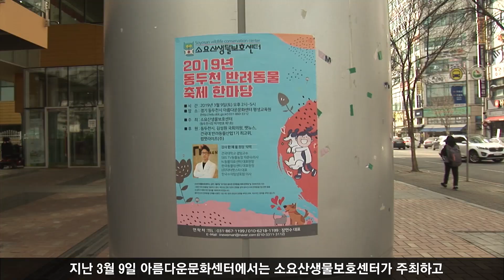2019년 동두천 반려동물 축제 한마당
지난 3월 9일 아름다운문화센터에서는 소요산생물보호센터가 주최하고 동두천시, 동두천시의회, 김성원 국회의원, 펫뉴스 등이 후원하는 동두천반려동물 축제 한마당이 개최됐습니다. 이날 행사에는 최용덕 동두천시장, 김기수 건국대학교 농축대학원장을 비롯한 시민, 반려동물 애호가 등 200여 명이 함께했습니다.
한재웅 한국동물암센터원장은 특강을 통해‘재미있는 동물이야기’를 주제로 동물에 대한 잘못된 지식과 인식을 바로잡고, 선진 반려동물문화 정착은 이제 시대적 과제이자 책무라는 말을 전했습니다.
행사를 주최한 장면수 대표는 ‘반려동물이란 사람이 애완하는 동물이 아닌, 행복을 주고받는 가족이라는 의미이고, 인간과 반려동물이 어우러져 함께 살아가는 행복한 동두천을 만들기 위해 노력하겠다.’며 기관, 단체, 시민들의 적극적인 지원과 협조를 당부했습니다. 또 반려동물 테마파크 조성을 공약했던 최용덕 동두천시장도 ‘이번 행사가 매우 의미 있다고 생각하고, 반려동물산업 붐 조성에 적극 지원하겠다.’고 하며 반려동물에 대한 애정을 나타냈습니다.